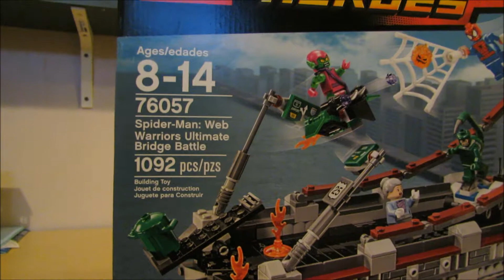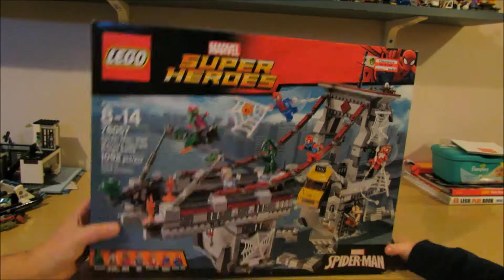LEGO Super Heroes 76057 Spider-Man: Web Warriors Ultimate Bridge Speed Build Review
Swing into a bridge battle zone and save the day!

We Unbox, Build, and Play with the Ultimate Bridge Battle.

Role-play battle scenes with the web warriors protecting Aunt May from Green Goblin, who has a flaming pumpkin bomb and a Goblin Glider with stud shooters, along with Kraven the Hunter and Scorpion. Press the bridge's flag to launch a net to trap the villains, or launch a Super Hero from the side of the bridge and swing into action. Create wall explosion effects in this action-packed set, which also features a trap door, catapult, Spider-Man's web prison and Kraven the Hunter's secret lair. Includes 7 minifigures.

Equipment used to make this video:

Canon T6 Camera:

Zecti 15.7” Portable Carbon Fiber Camera Slider Dolly Track

fotoconic White Electric Motorized Rotating Turntable Display Stand